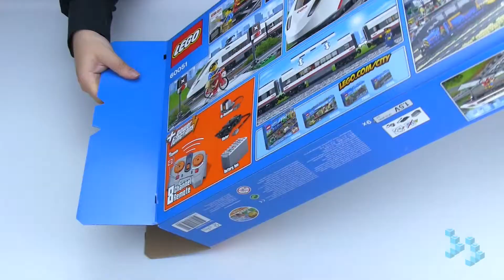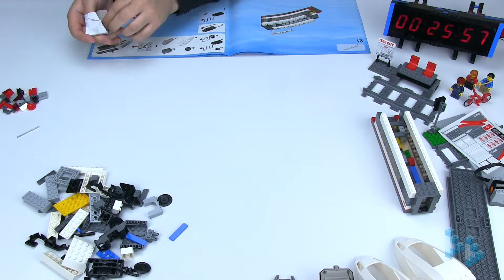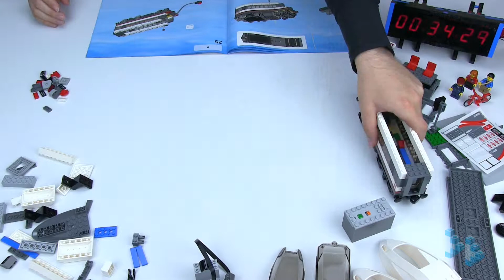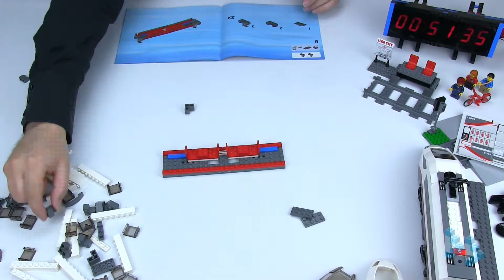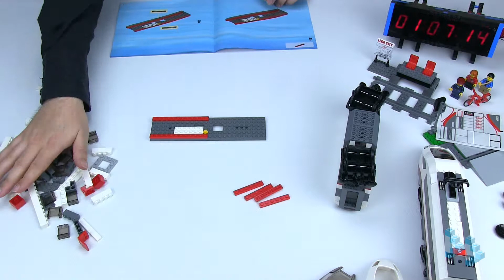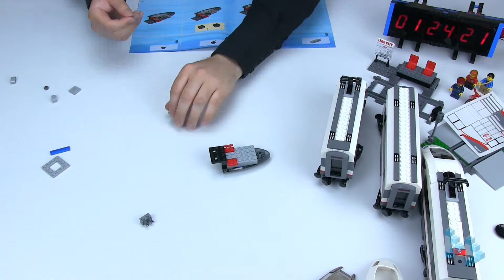Fast Forwarding the Lego High-Speed Passenger Train [60051]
Small Set Sunday! Today a not SO small set though. Lego Timelapse Speed Build of the High-Speed Passenger Train. I love trains! This is a very cool set based on the real life ICE Trains running in Germany. For some reason I had serious problems making those cockpit pieces fit properly.

Name: High-Speed Passenger Train
Theme: Trains
Set Number: 60051
Release Year: 2014
Pieces: 610
Build Time: 1 Hour & 37 Minutes
Video Speed: 17x